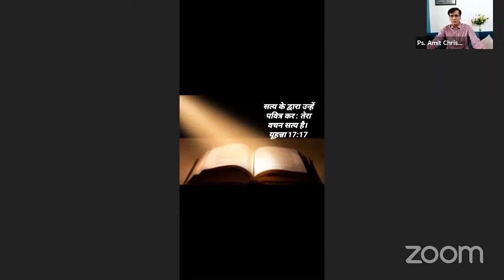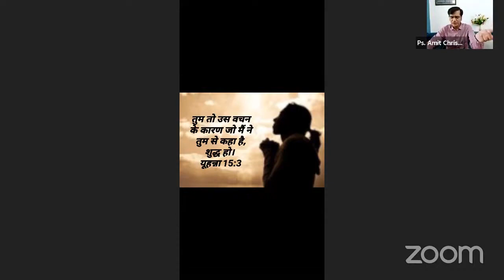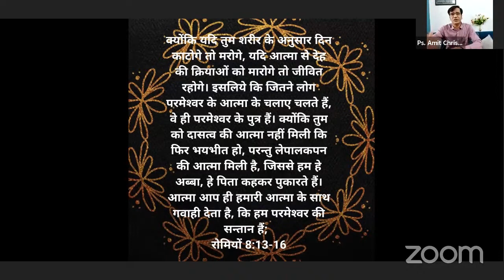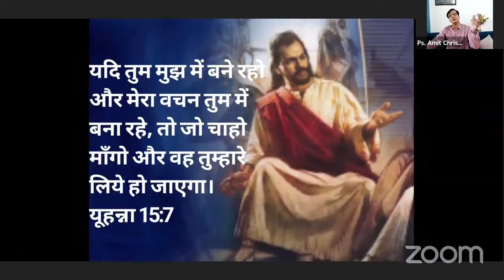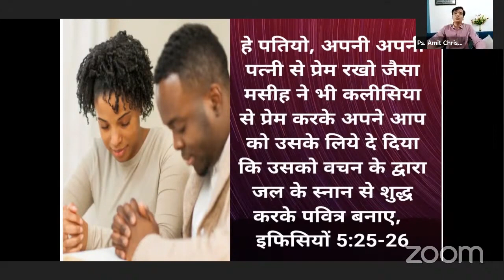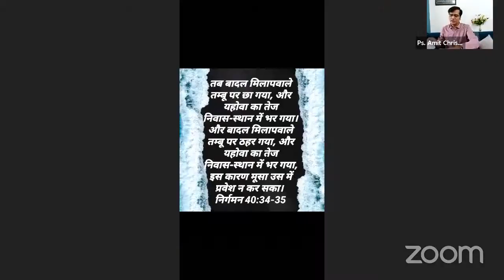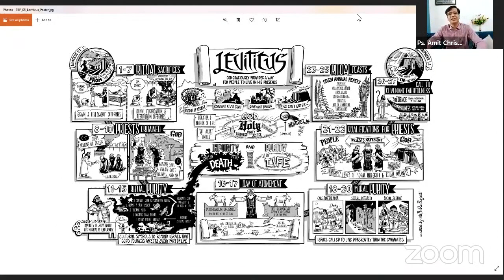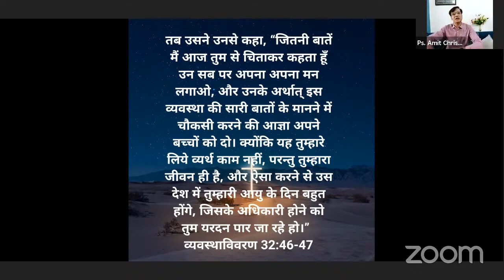वचन का कलीसिया के लिए उद्देश्य : वचन को अधिकाई से बसने देना (Part-1) | Hindi Christian Message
वचन का कलीसिया के लिए उद्देश्य: वचन को अधिकाई से बसने देना | Hindi Christian Message | The purpose of the word for the church is let the word dwell in you richly

This Hindi Christian Message is to encourage and challenge believers to read and meditate the word of the Lord - Bible.

Hindi Christian Sermon From Rev. Amit Christian

India